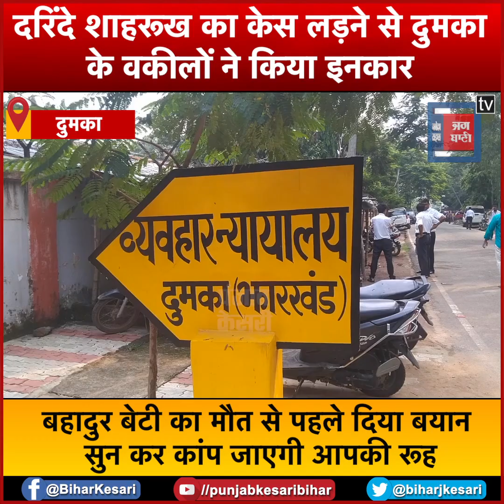दरिंदे शाहरूख का केस लड़ने से दुमका के वकीलों ने किया इनकार...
दरिंदे शाहरूख का केस लड़ने से दुमका के वकीलों ने किया इनकार, बहादुर बेटी का मौत से पहले दिया बयान सुन कर कांप जाएगी आपकी रूह